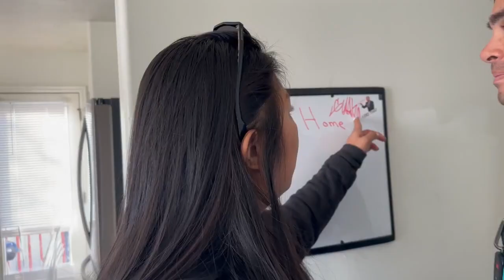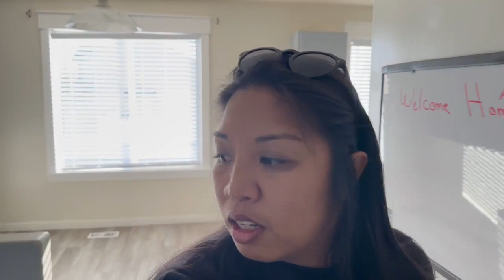I Bought a House Without Seeing It! - Moving to Utah from Hawaii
Join me on a journey from Hawaii to Utah as I buy a house sight unseen! 🏠 Experience the excitement of a virtual house tour and learn valuable tips for long-distance relocation. Don't miss out!

🏡 Best rental management software - Avail - get A free $50 credit!

Quality skiptracing and data for 5¢/record!

🙍‍♀️ Are you a woman passionate about entrepreneurship and business, looking to access resources, tools, and knowledge to help you on your journey? Join The Society of Entrepreneurial Women: